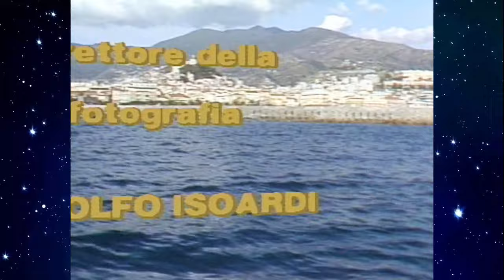Loretta Goggi - Io nascero' - 1986 LP audio remastering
Loretta Goggi - Io nascero'  - 1986 LP audio stereo remastering
video mix: sigla di Sanremo e sigla del programma televisivo sovietico "Fiori e canzoni di Sanremo a Mosca" - 1986
audio stereo: LP "C'e' poesia" - 1986 remastering